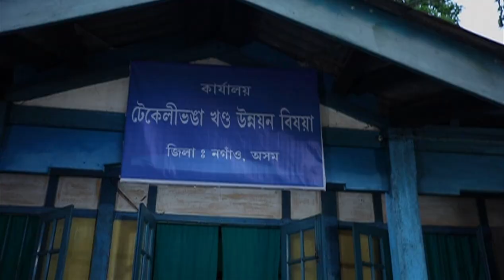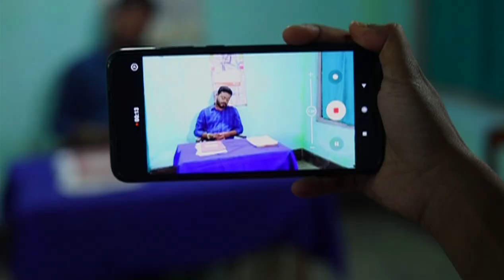😜লোকৰ কথাত সন্দেহ কৰি🙃গিৰিয়েকৰ ওপৰত তাণ্ডৱ || Assamese Comedy || Funny Video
Director, Editor & Script Development : DIBYAJYOTI SAIKIA.
Story, Screenplay & Dialogue : BIDDYUTJYOTI SAIKIA.
Background Score : SASANKA DEKA.
Director of Photography : SUNA AHMED.
Spot Sound Recordist : VIGYAJYOTI BEZBORUAH.
Lights : ENDESWAR DAS.
Actors/Actress : Utpal Kalita, Pabitra Kalita, Rashmi Sharma, Ratul Goswami, Dhan Bharali, Diganta Bora, Ratul Das, Rekhamoni Saikia, Lalit Bora, Gautam Bora, Pranab Boruah, Biddyutjyoti Saikia, Ujjal Bora, Rajdeep (Papu) Bora, Jyotishman Bora, Soonmoni Deka, Siba Barman, Simanta Malakar, Barasha Bora, Ipshita Das, Himakkhi Duwara, Apurba Hazarika, Nitul Das, Hemanta Baidya, Nilutpal Bora, Arun Nath, Rupam Bassa, Dhanmoni Saikia, Biku Kalita, Rahul Kalita, Abinash Das, Prithibi Raj Chauhan, Enajori (Barbee) Horidwaz ( Child Artist) & Dibyajyoti Saikia.

Rongmon Rangdhali scene from our film "TETUN TAMULIR BIYA".